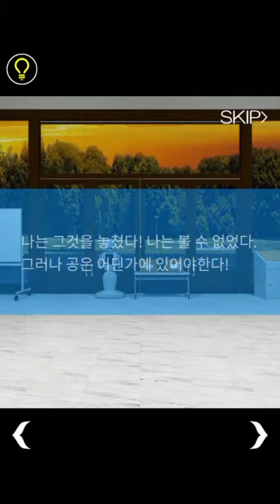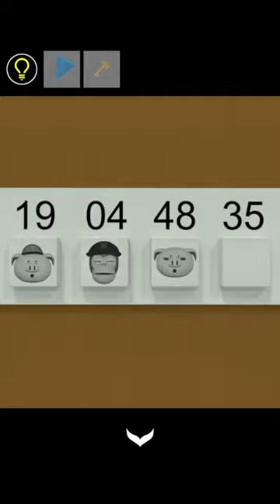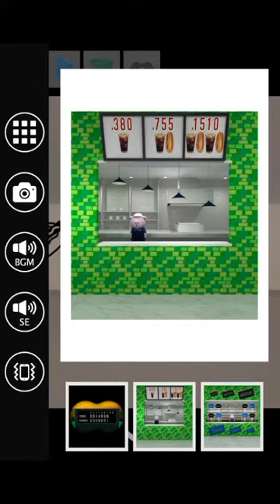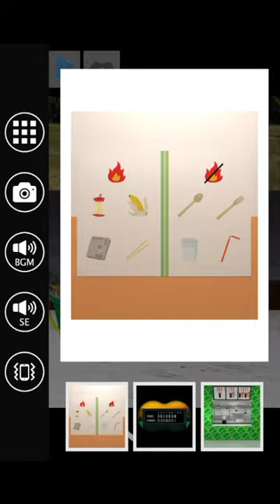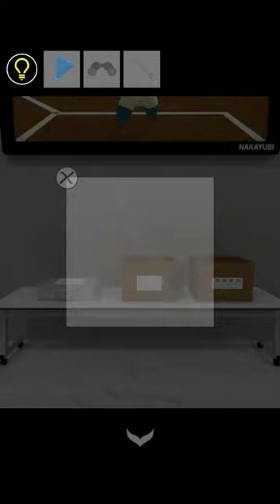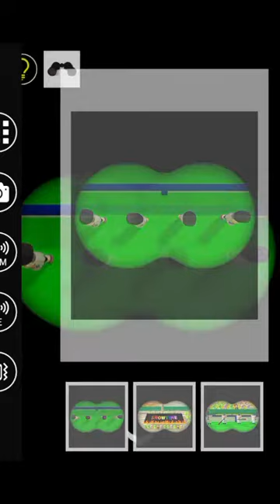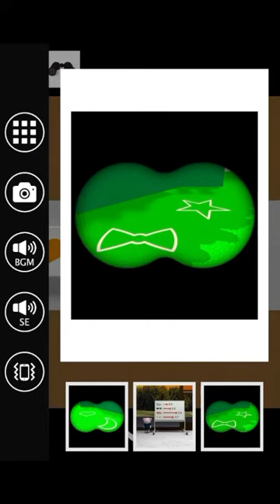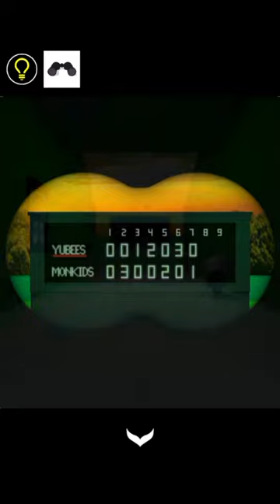방탈출 - Escape Rooms(NAKAYUBI CORPORATION) : 스타디움(Stadium) 공략 full walkthrough